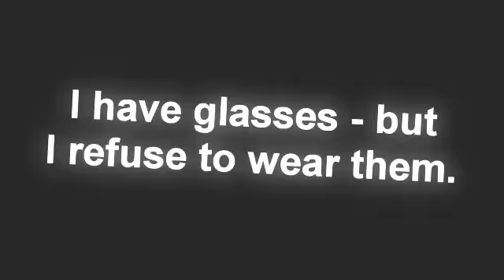Tagged, tagged, tagged =) Tagging is the new trend, isn't it? :D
5th timeee.
Not much to say :P
I got tagged again byyyyyy Sara (Infowhite) :)
Which was/is really cool because I love making tag videos, yay!
Just watch... and learn!

xx